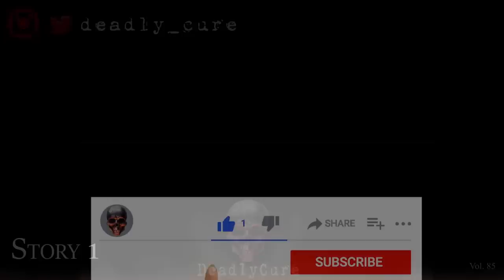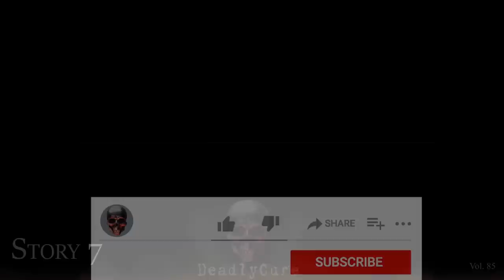TRUE Lets Not Meet Stories: STALKERS [vol.85]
I did an Audiobook! Check out The Darkest Hours!

- The Lost Tapes: Too Hot for YouTube
- Early Access and more...

Time Stamps
Announcement: [00:00]
Story 1: [01:13]
Story 2: [17:05]
Story 3: [23:23]
Story 4: [30:48]
Story 5: [43:39]
Story 6: [55:41]
Story 7: [1:02:03]

Explicit permission has been granted by all true story authors.

Lets Not Meet Stories, Stalker Stories, Encounters with Stalkers, Scary Stories in the Rain, Scary Stories for a Rainy Night.